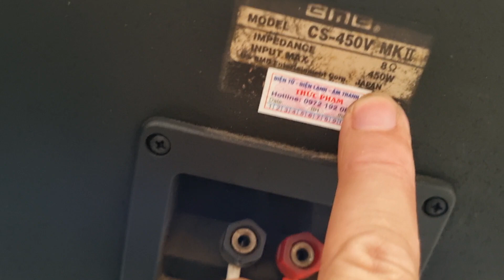BMB 450kmii hàng japan sịn là đây tress của 252 luôn anh nha